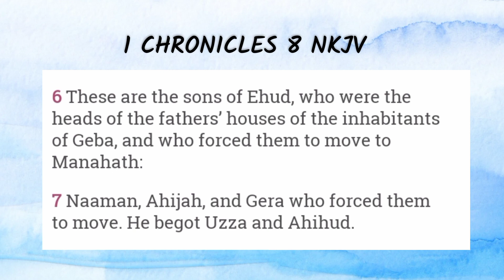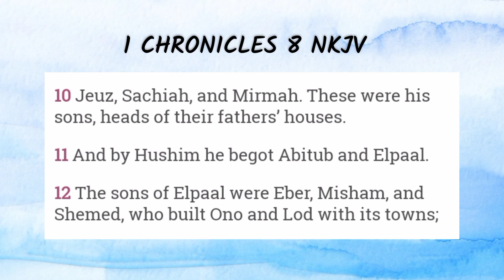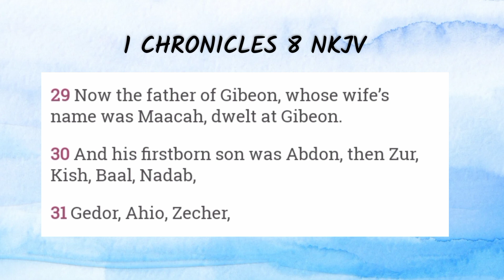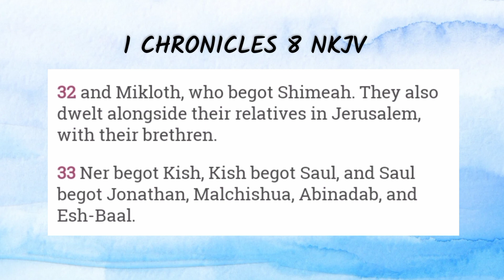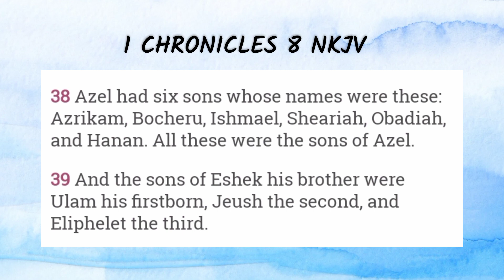1 CHRONICLES 8 BIBLE READING | Family Tree of King Saul of Benjamin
1 Chronicles 8 NKJV Bible Reading
The family tree of king Saul of Benjamin.